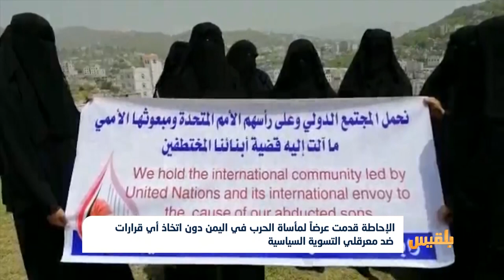إحاطة جديدة في مجلس الأمن بعد تصاعد التوتر بين غريفيث والحكومة الشرعية| تقرير: أمين صالح